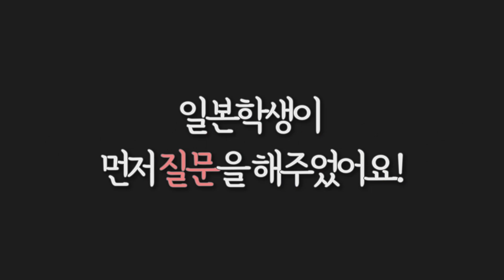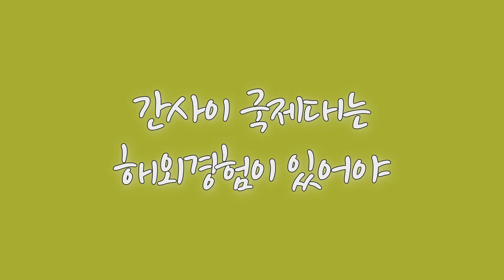[동서대 VLOG_찬빈 편] #7 일본 간사이국제대학과의 학생교류 프로그램